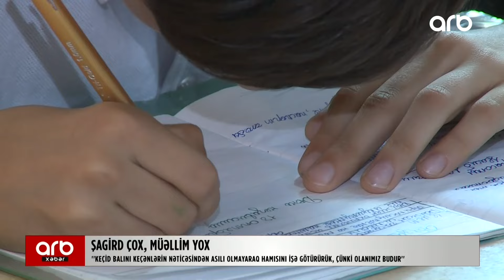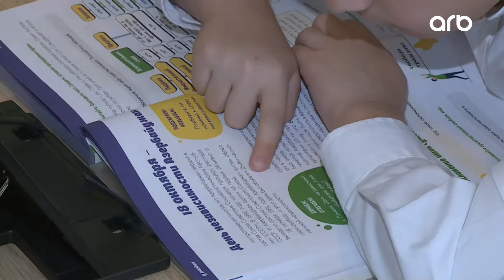Rus bölməsi üzrə müəllimlik peşəsini seçənlər yox dərəcəsindədir: “Yaxşı müəllim tapmaq çətindir”